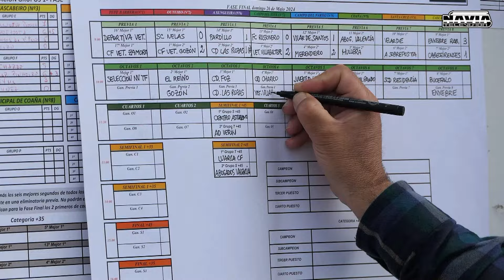XVIII TORNEO DE VETERANOS VILLA DE RIBADEO EN NAVIA